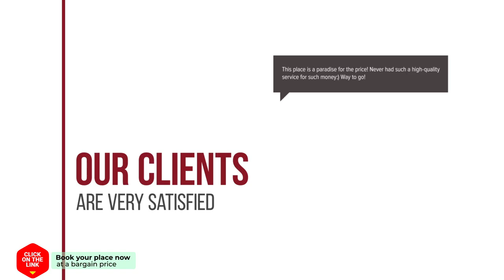Pensiunea Bors Ioan hotel review | Hotels in Predeal | Romanian Hotels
Pensiunea Bors Ioan hotel video review. Hotels in Predeal, european 3 stars hotels.